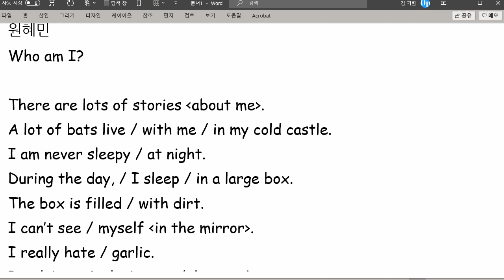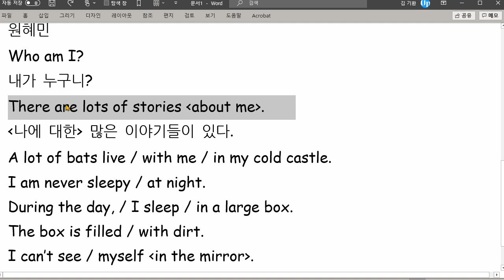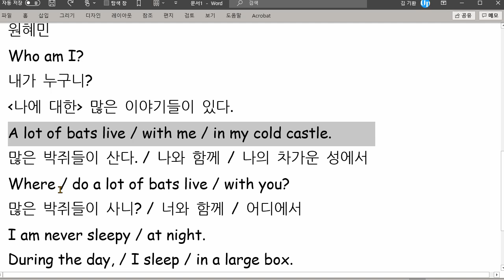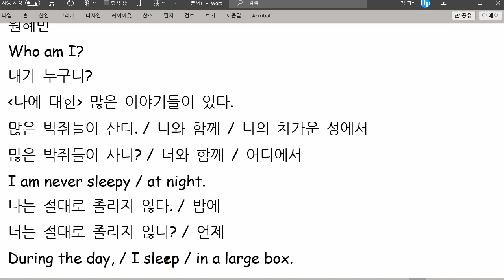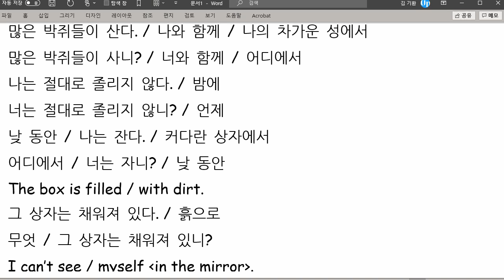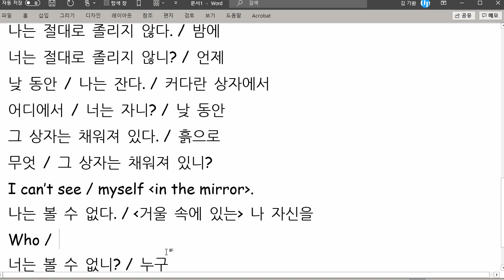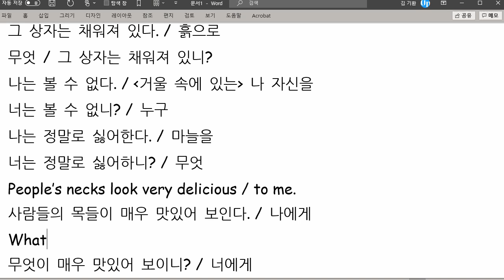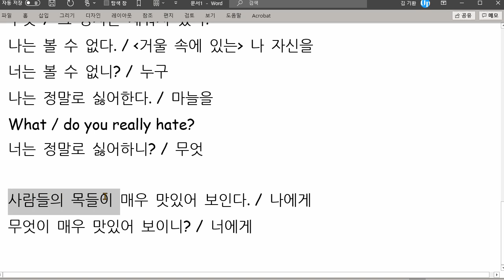원혜민 2021 06 15 읽기 성취도 90